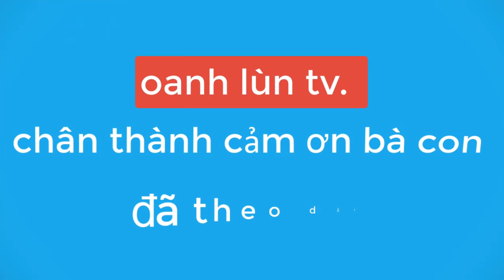CỘNG DỤNG TUYỆT VỜI CỦA LOẠI THUỐC MÀ OANH LÙN TV CHIA SẺ CHO BÀ CON NGAY BÂY GIỜ.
Kỹ thuật chăm sóc chanh dây, cách chăm sóc chanh dây
Những video của con oanh lùn tv bà con ủng hộ cho cháu nhé